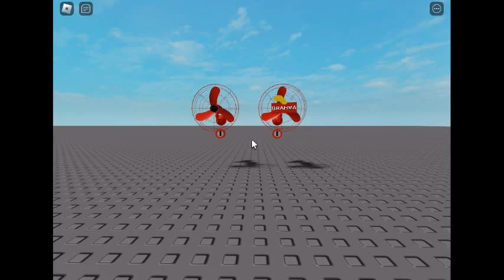Roblox, Ventiladores de Parede Ventisilva BRAHMA 65Cm Vpl Modelo Antigo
O raro ventilador Ventisilva Antigo BRAHMA Chegou aos jogos,

Video Feito no Studio,

Em breve estara no New City